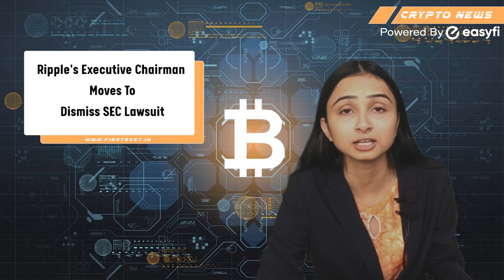Latest Update! SEC Will Dismiss Ripple Lawsuit Soon | Will Ripple's Price Boom Again?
Chris Larsen  Ripple’s executive chairman filed a motion to dismiss the SEC's case against him as part of the Ripple lawsuit. To know more about this watch our complete video.

Time code-
0:00-Intro
0:26-Main headline
0:57-Chris Larsen
2:11-Ripple lab CEO
2:45-Outro

EasyFi is a universal layer 2 lending protocol built for DeFi focused on scalability, composability, and adoption. It has been designed as an open and inclusive financial network infrastructure to run on public networks to facilitate an end-to-end lending & borrowing of digital assets and related financial products. EasyFi is being built upon the ethos of permissionless networks & automation of smart contracts.

With this Official Telegram Group, you can immediately  get an answer to your query 👇👇👇👇

Stay updated with the latest  announcement by Easyfi with this telegram announcement Channel👇👇👇👇